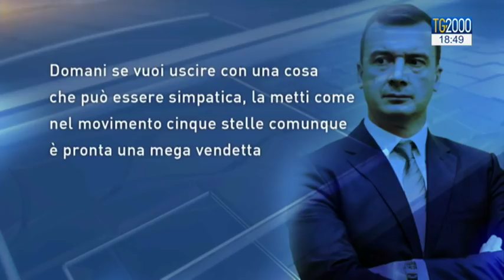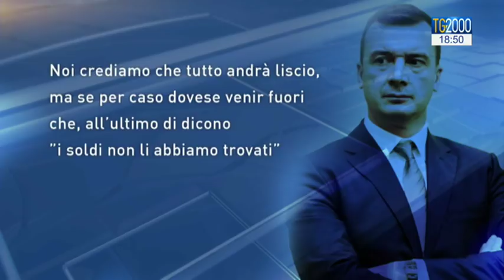Casalino, insulti e minacce contro i tecnici di Tria. Ecco l’audio che fa discutere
C'è un audio che sta facendo molto discutere in queste ore. Protagonista Rocco Casalino, portavoce del premier Conte. Nella registrazione si sente Casalino che attacca duramente il Ministero dell'Economia. "Piena fiducia nel mio portavoce", il commento del presidente del consiglio. Servizio di Massimiliano Cochi